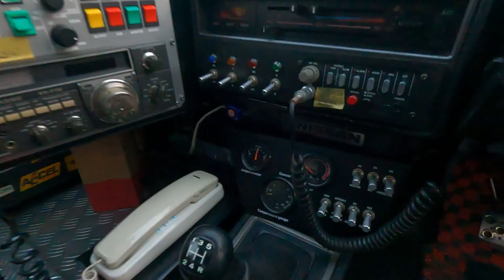Heard of Seibu Keisatsu? Nissan Skyline RS Turbo (DR30) RS-2 Replica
I was invited to Pacific Sport in Tosu city to check out this amazing DR30 Nissan Skyline, a replica of the RS-2 vehicle from the Japanese TV show, Seibu Keisatsu. The bodykit aero, accessories and details are impressive, as is the engine bay with its original FJ20 engine and even a siren! Inside the car is where this replica really shines because there's epic control panel filled with lights, switches and communication devices. Just wow

Listen to & buy music from the WasabiCars channel: